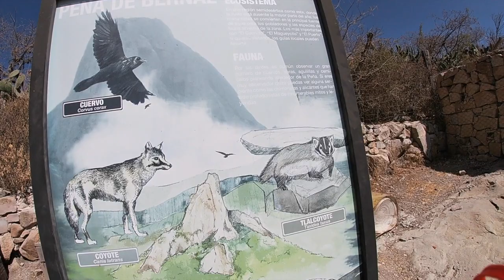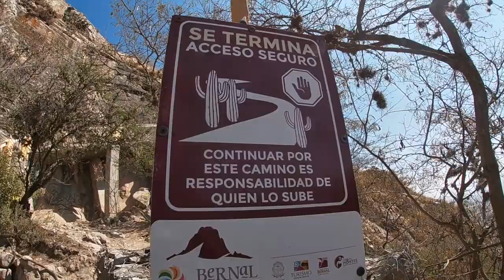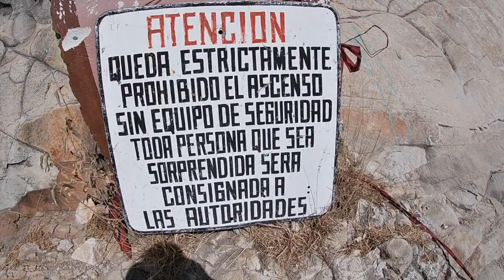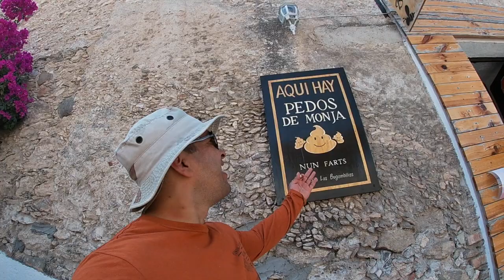PEÑA DE BERNAL | PUEBLO MAGICO